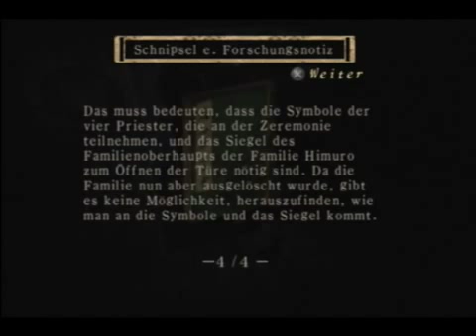Let's Play Project Zero [Blind German] - #38 - Vier Grabsteine2058